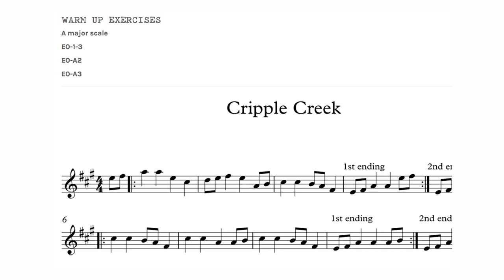Fiddle Lesson - Jarabe Tapatio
¡Hola Amigos! Let’s learn how to play a mariachi tune called Jarabe Tapatio. It’s more popularly known in the US as the Mexican Hat Dance.Maybe you’ve heard it at a baseball game on the organ.

This is an intermediate level lesson because it uses the low first and raised third finger.

Feliz Cinco de Mayo a ti 😎 🇲🇽

To help you get this, I’ve made some “Learning Chunks” on the FiddleHed site. These focused exercises contain short sheet music, tabs and mp3 snippets to guide you on each step of your fiddle journey.

❤️ Fiddlehed